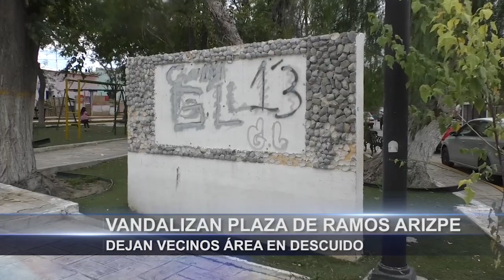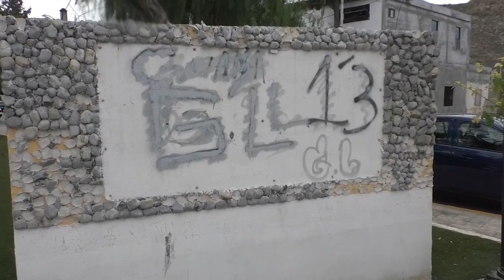Vandalizan plaza de Ramos Arizpe; dejan vecinos área en descuido